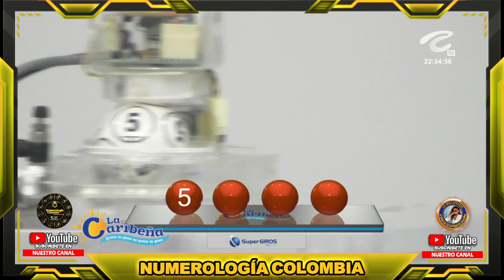LA CARIBEÑA NOCHE Resultados SÁBADO 13 DE AGOSTO de 2022 ✅🥇🔥💰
Hola buenas noches, te presentamos los resultados de las loterías y chances en Colombia, vamos con el Resultados del Chance Caribeña Noche del SÁBADO 13 DE AGOSTO de 2022.